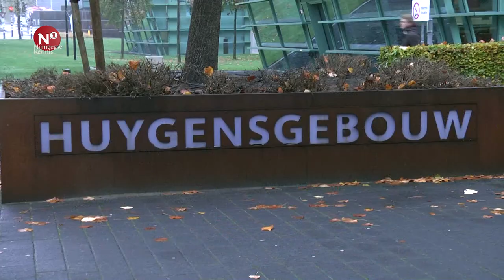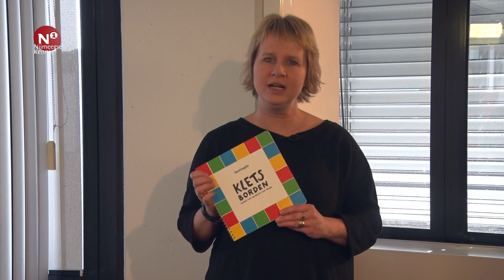Nijmeegse kennis: Spookbacterie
De bacterie die onderzoekers van de Radboud Universiteiten Spinozaprijswinnaar Mike Jetten en zijn onderzoeksgroep) en het Max Planck instituut in het Twentekanaal hebben gevonden, kan water op een natuurlijke wijze zuiveren. Hierdoor kan minuscule feestje een besparing van tientallen miljoenen euro’s opleveren.

Het wezentje eet methaan en ontspant ijzeratomen, terwijl het nitraten uit bijvoorbeeld kunstmest afbreekt. Een radertje in de ideale waterzuivering.